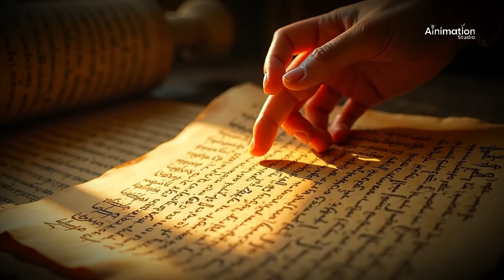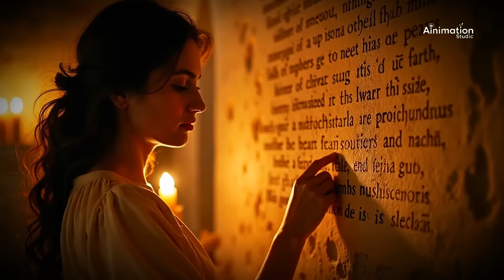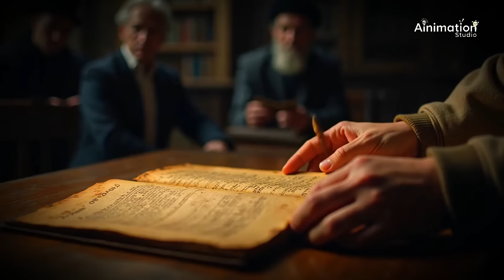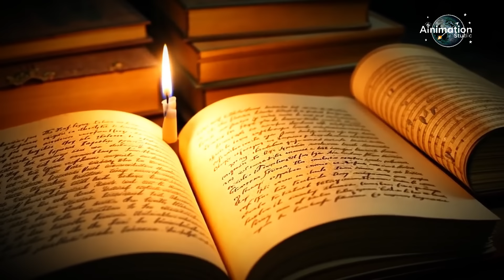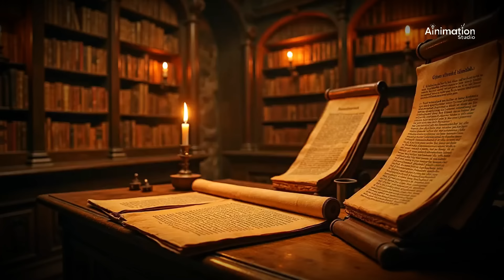L'ÉVANGILE INTERDIT qui TERRIFIE le VATICAN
Plongez dans l'un des mystères les plus fascinants de l'histoire du christianisme. En 1896, une découverte extraordinaire au Caire bouleverse notre compréhension des premiers temps de la chrétienté. Un manuscrit ancien, conservé dans le secret pendant près de deux millénaires, réapparaît et révèle une toute nouvelle perspective sur les origines de notre civilisation. Ce document, l'Évangile de Marie, soulève des questions fondamentales sur le rôle des femmes dans le christianisme primitif et remet en question tout ce que nous pensions savoir. Une histoire vraie qui défie l'imagination.